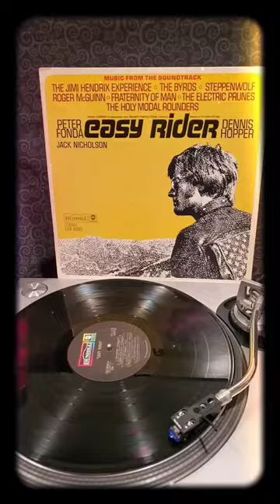"The Pusher" Steppenwolf from Easy Rider Film Soundtrack (1969) ABC Dunhill Records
From the Easy Rider Soundtrack. Steppenwolf had 2 songs on the album. Born To Be Wild, and this song, "The Pusher".

For fans of the 60s drug scene, rock genre, this is a great film.

The late Peter Fonda and Dennis Hopper starred in this film produced by Hopper. Jack Nickelson also had a part.